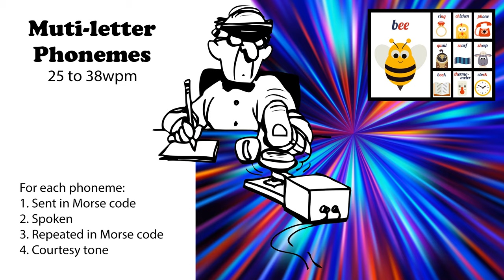Multi-letter Phonemes - Speed-Racing - 25wpm